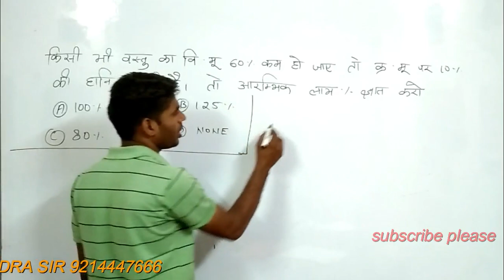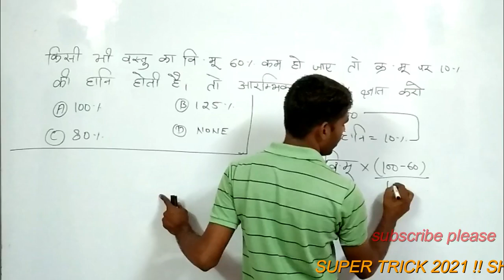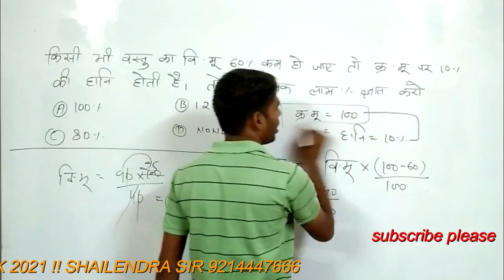Special Railway Super Trick 2021 !! shailendra sir !! SHORT CUTS TRICK !! Fast calculations 07/10000